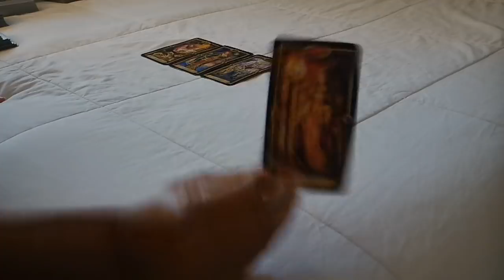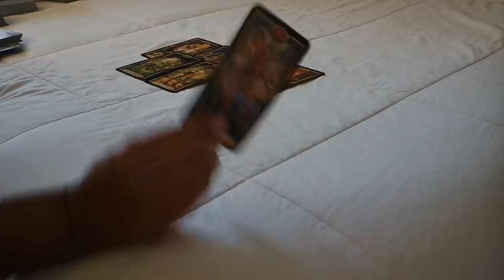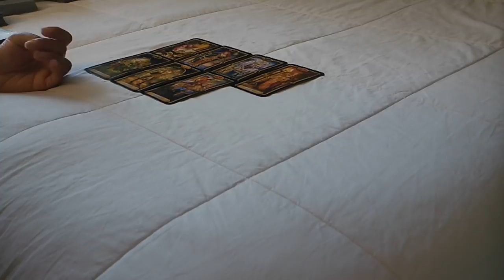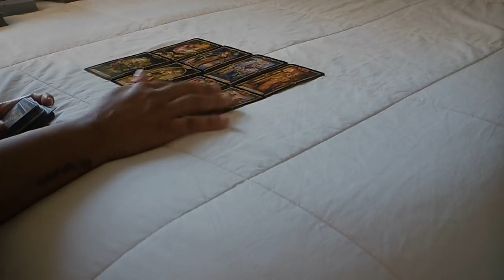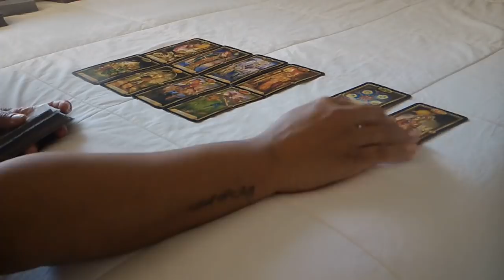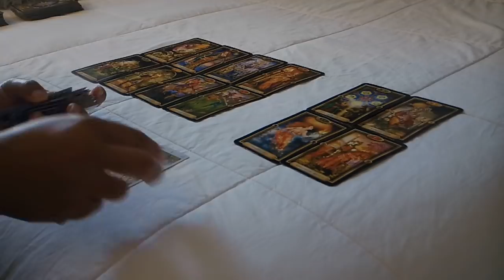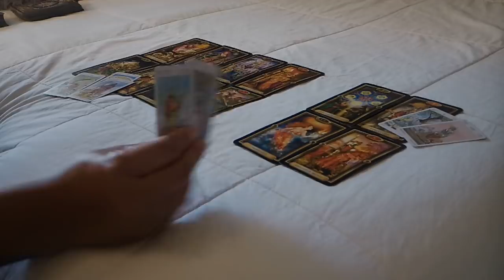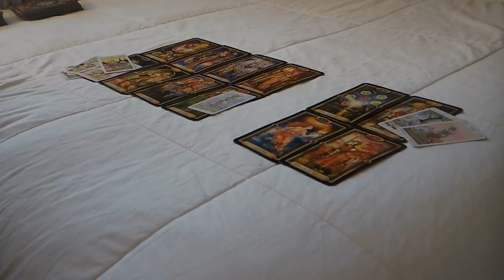GEMINI LOVE~FEB. 6-7~THEY WANT IT ALL WITH YOU